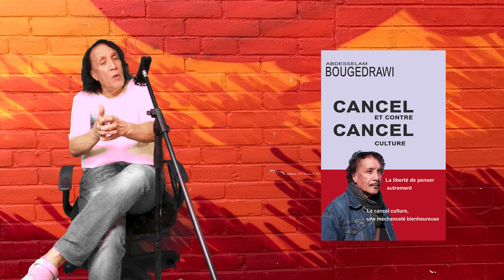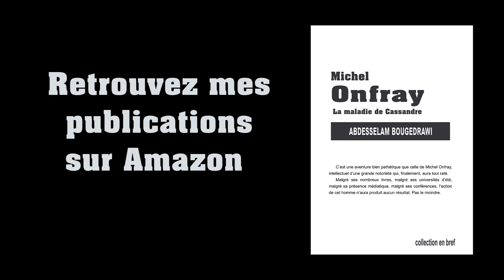MICHEL ONFRAY PENSER L’ISLAM : L’ISLAM, LE MARXISME, LE CAPITALISME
Dans son livre, penser islam, Michel Onfray fait une comparaison entre le marxisme, l’islam et leur haine commune du capitalisme. Il s’agit là d’une comparaison très hasardeuse et erronée.
Dans cette vidéo, je démonte les arguments de ce philosophe, en plus, je vous propose un survol global sur les événements qui ont traversé le monde arabe musulman depuis les années 50 jusqu’à nos jours..
Retrouver mon ouvrage - Michel Onfray et la maladie de Cassandre –
 Mes essais :